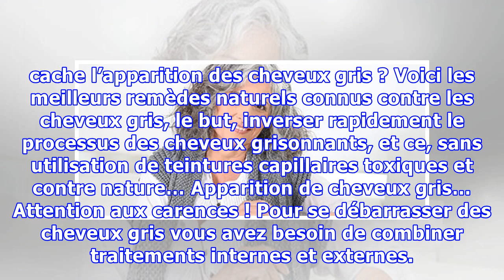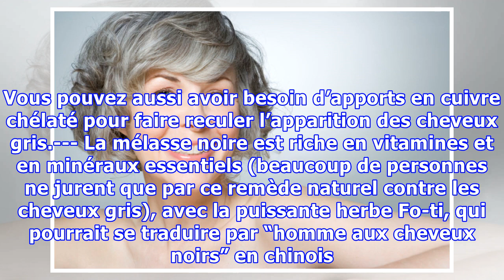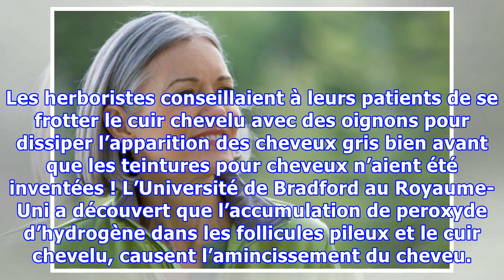Remèdes contre les cheveux gris